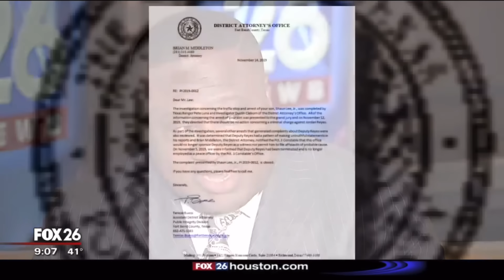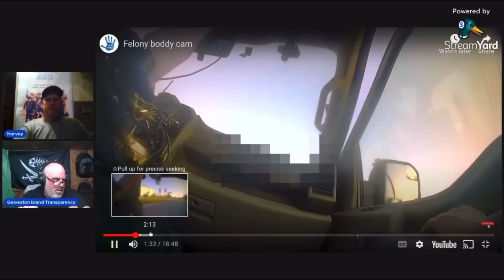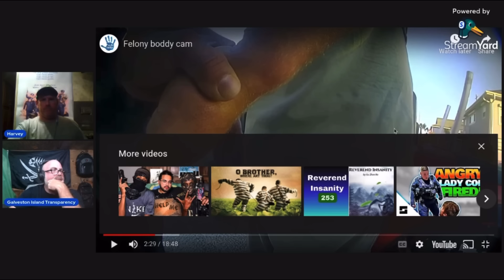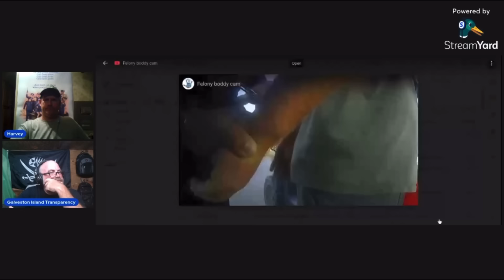When Only Driving Down the Road Gets You Arrested